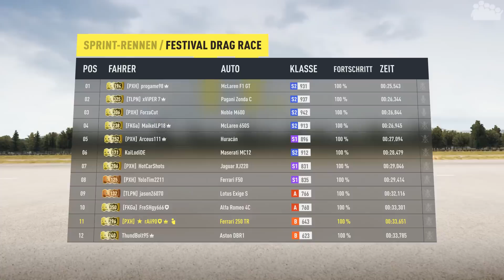FORZA HORIZON 2 - England VS Italien - Spezial - Let's Play Forza Horizon 2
► Im neusten Länderduell in FORZA HORIZON 2 tretten diesmal die temperamentvollen Italiener gegen die eleganten Engländer an. Duelle aus jeder Zeitepoche sind zwischen den beiden Nationen mit dabei.

► Forza Horizon 2 ein Spiel von Turn 10, Playground Games und Microsoft

► Endergebnis - VORSICHT SPOILERWARUNG!:
● Fahrerwertung:
1. ForzaCut - 80 Pkt. (Noble M600)
2. progame - 74 Pkt. (McLaren F1 GT)
3. ViPER - 66 Pkt. (Pagani Zonda Cinque)
4. KaiLodi - 64 Pkt. (Maserati MC12)
5. Guggi - 63 Pkt. (Jaguar XJ220)
6. Arceus - 56,5 Pkt. (Lamborghini Huracán)
7. MaikelLP - 53 Pkt. (McLaren 650S Coupe)
8. YoloTim - 48,5 Pkt. (Ferrari F50)
9. Jason - 41,5 Pkt. (Lotus Exige S)
10. Zombie - 40 Pkt. (Alfa Romeo 4C)
11. rAii - 23 Pkt. (Ferrari 250 Testa Rossa)
12. ThundBolt - 16,5 Pkt. (Aston Martin DBR1)
● Direkte Duelle:
Noble M600 VS Pagani Zonda Cinque : 6 zu 2
McLaren F1 GT VS Maserati MC12 : 5 zu 3
McLaren 650S Coupe VS Lamborghini Huracán : 4 zu 4
Jaguar XJ220 VS Ferrari F50 : 8 zu 0
Lotus Exige S VS Alfa Romeo 4C : 4 zu 4
Aston Martin DBR1 VS Ferrari 250 Testa Rossa : 1 zu 7
● Gesamt:
Team ENGLAND: 328 Pkt. & 28 direkte Duelle gewonnen
Team ITALIEN: 298 Pkt. & 20 direkte Duelle gewonnen
► ENGLAND gewinnt mit 28 Duellsiegen

► Dir gefällt die ♪Musik♫ aus Horizon 2? Dann höre dir doch die Spotify Playlisten an:

► Unser Teamspeak-Server - komme vorbei und werde noch ein größerer Teil der Community:
● IP in der Kanalinfo verlinkt.